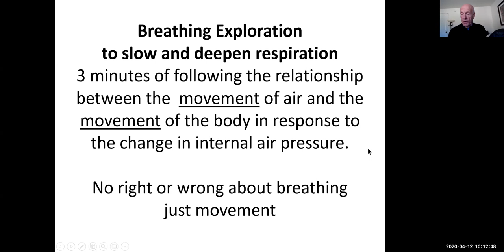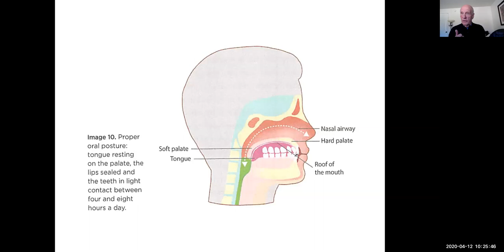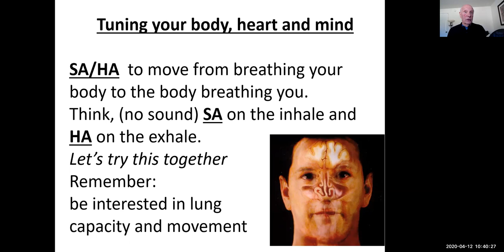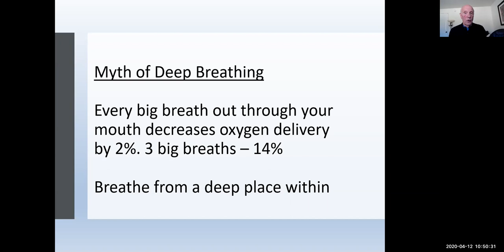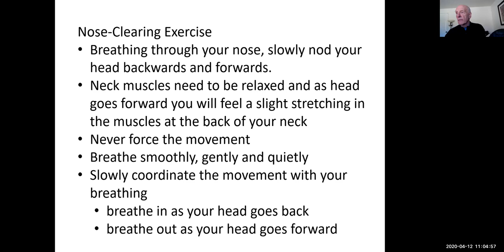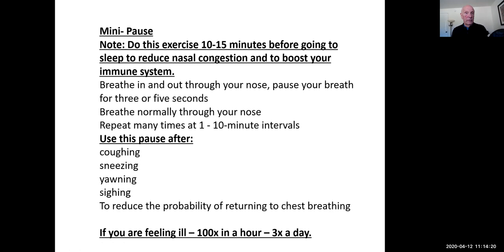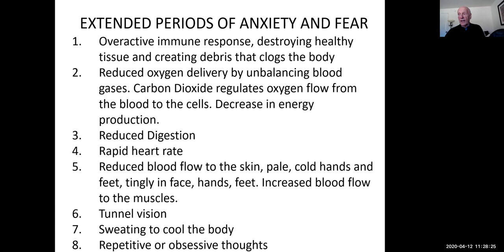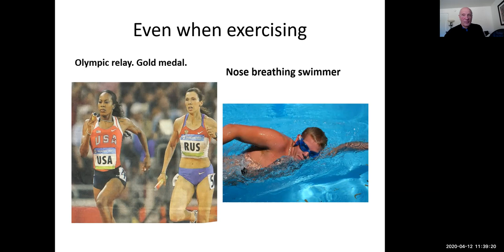April 12 Seminar - Breathing and Covid-19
Breathing and Health and Covid-19, April 12, 2020